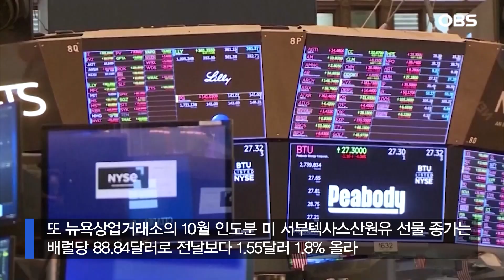"원유 재고 감소 전망" 美 보고서에 유가 급등 / OBS 뉴스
사우디아라비아와 러시아의 감산 연장 결정으로 글로벌 원유 재고가 감소할 것이란 미 당국 보고서가 나오면서 국제유가가 급등했습니다.

현지시각 12일 런던 ICE선물거래소에서 11월 인도분 브렌트유 선물 종가는 배럴당 92.06달러로 전장 대비 1.6% 상승하며 올해 최고치를 경신했습니다.

또 뉴욕상업거래소의 10월 인도분 미 서부텍사스산원유 선물 종가는 배럴당 88.84달러로 전날보다 1.55달러 1.8% 올라 작년 11월 이후 가장 높은 수준을 기록했습니다.

글로벌 원유 공급 둔화로 원유 재고 하락이 예상된다는 미 에너지정보청 보고서가 원유가격을 끌어올린 것으로 보입니다.